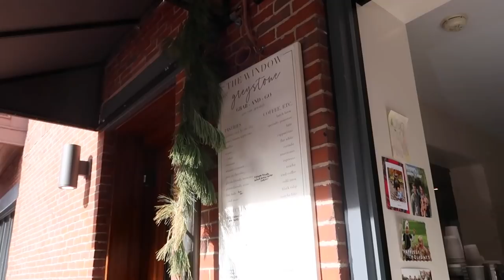a very random vlog with a HUGE REVOLVE try-on HAUL!!!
❥  Emma